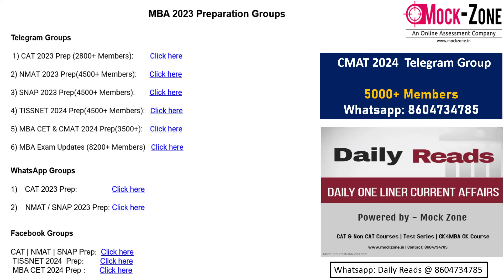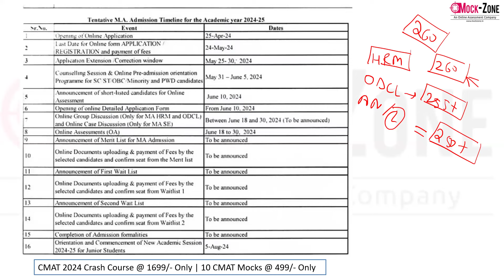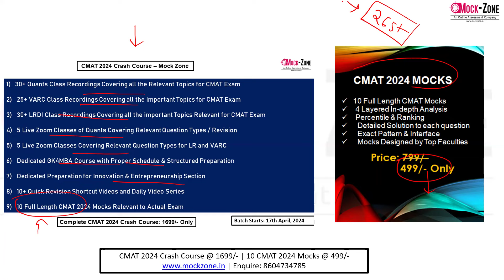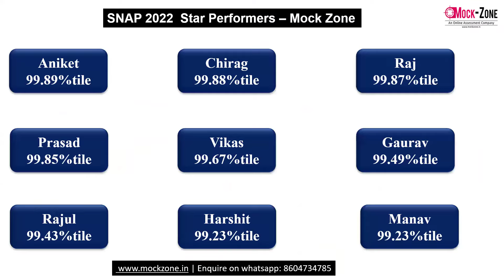CUET PG 2024 Exam: TISS Phase -2 Online Assessment Schedule || Important Dates & Key Pointers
Hi All,
In this video, I have discussed the schedule of TISS 2024 Admissions. || Do go through the complete video for proper understanding.

CMAT 2024 Crash Course @ 1699/- Only

10 CMAT 2024 Mocks @ 499/- Only